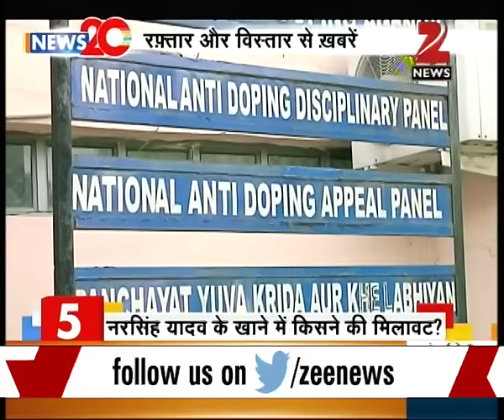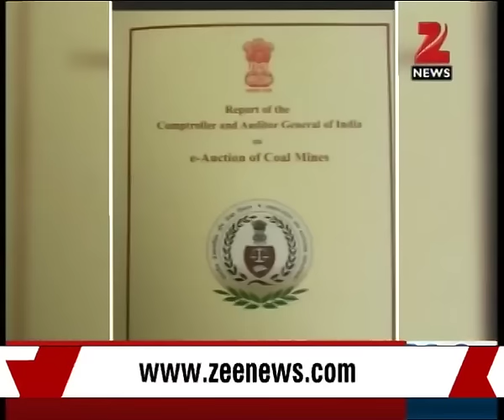Protesters get on the streets of PoK over rigged elections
Protesters get on the streets of Pakistan occupied Kashmir and burn cars after Nawaz Sharif's party won elections. They say that there has been rigging in the elections.